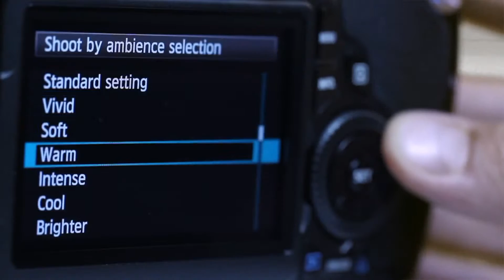ML 156786009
Video Migrado